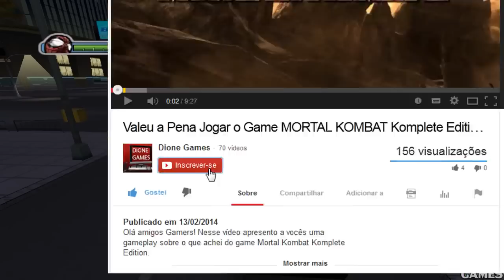Detonado #08 - Ultimate Spider Man - Venom Foge da Silver Sable Pt-br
↓ Mais Informações ↓

➝ Nesse vídeo apresento a vocês a 8º parte do detonado do jogo Ultimate Spider Man PS2, Xbox, Pc, totalmente legendado e comentado em português do Brasil, espero que gostem!

- Download do jogo via torrent.
- Tradução do jogo.
- Arquivo de salve 100% do game.
- Arquivos de Trainer que Destravar todas as roupas, vida infinita.